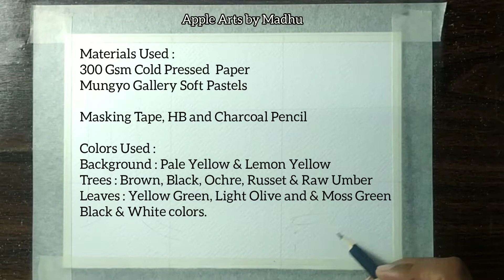Art #13 // Landscape // Soft Pastels Work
Hi Guys,
Welcome to Apple arts Channel by Madhu!

Apple Arts channel is created to upload the Arts works which are peaceful & Eye soothing, as mentioned in Homepage of my channel, I truly believe that watching or drawing an art a day would keep anxiety away!! :-)  Watch my videos and enjoy...Hope you guys like it.